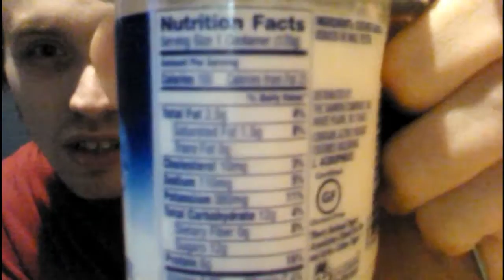JFR Season 4 Episode 10- Dannon Plain Yogurt